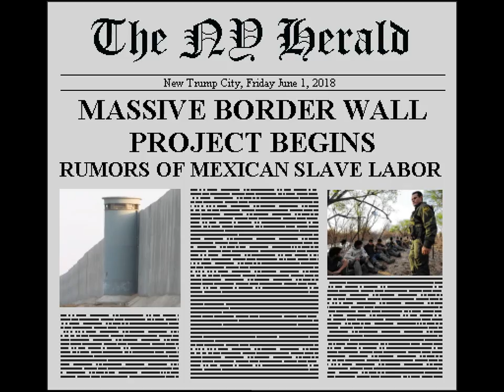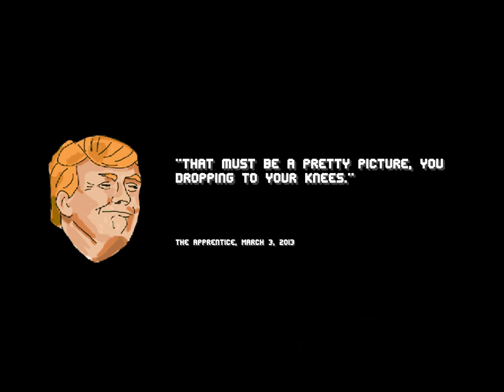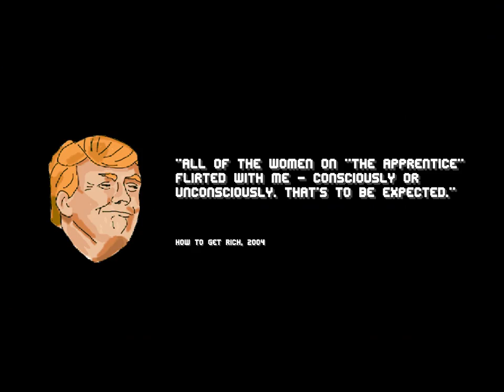TRUMP SIMULATOR #1 (TRUMP-O-RAMA ) "TRUMP HACE AMÉRICA GRANDE DE NUEVO"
¿Quieres saber que se siente siendo Trump un tipo racista anti árabe?. Este juego es la respuesta.